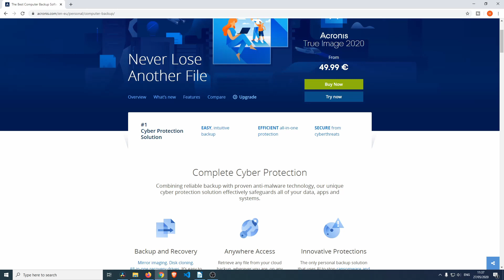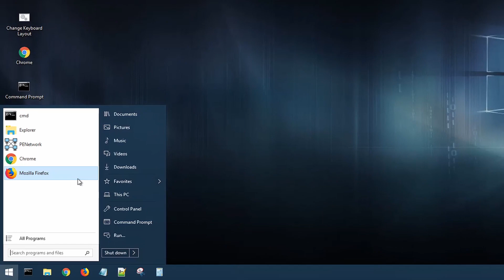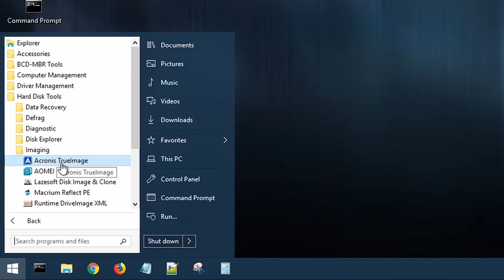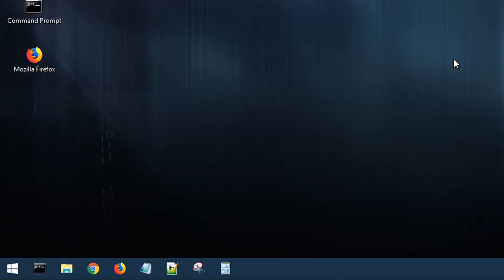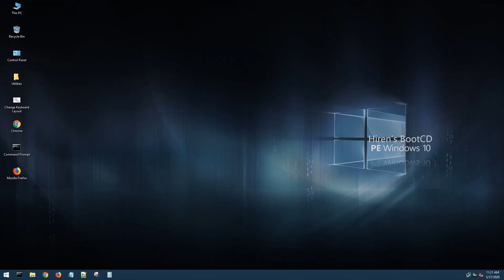Hiren's Boot CD - The Swiss Knife of PC Repair